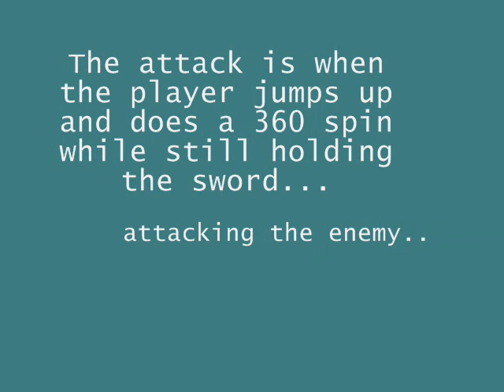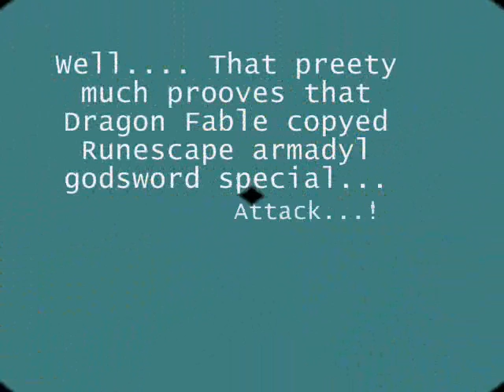Runescape :: Armadyl Godsword Attack COPYED!? or not?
Did Dragon Fable copy runescape??